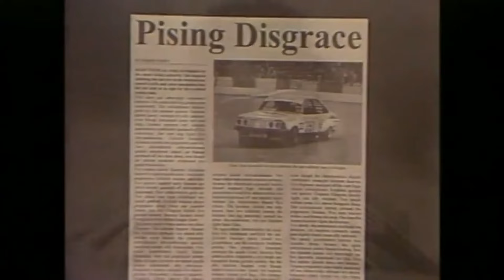Forgotten Garth Marenghi Sequel | Man to Man with Dean Learner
00:00 Garth Marenghi's Dark Place
01:03 Dark Place's reception
01:54 Format
02:57 Comedy
03:25 Characters
05:03 Studio audience
05:47 Verdict
06:23 What of Matthew Holness?
07:10 What of Garth Marenghi?

Do you like discovering the next cult classics? Do you like over-analysing concept albums? Do you like people who talk about films they think are OK but obnoxiously waste their time saying "but it would be better if"?

Enchanted Essays posts new videos about books, films and more every Friday. I alternate between reviews and video essays weekly. I try to introduce people to obscure movies and TV shows, and look at familiar films from a perspective you may not have seen before. I struggle to stick to a niche, but I'm planning multiple videos analysing James Bond films, Disney films, concept albums and adaptations.

Do you like my logo graphics? I made all of my title cards, logo and graphics in Canva, a free site where you can create all sorts of designs for businesses, social media and more. I'm a something of a Zillenial technophobe, so you know it must be easy to use!

Want to further your YouTube channel? Want new ideas for content? Then I highly recommend VidIQ. They provide statistical information that lets you optimise your SEO so that you can get your videos noticed. Whilst they have paid plans, I honestly think that there are more than enough features on their free version.

Want to use free photo editing tools, become a brand ambassador and more? Then you can sign up to Social Book for free!